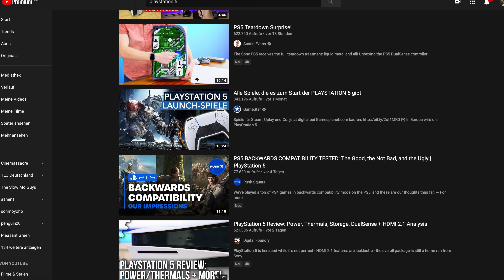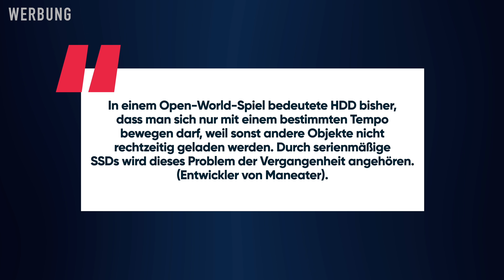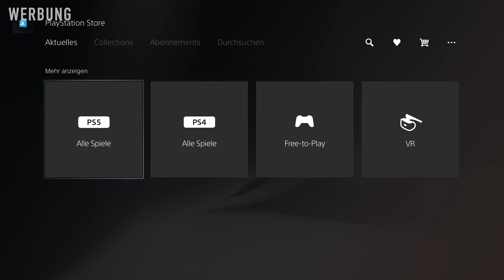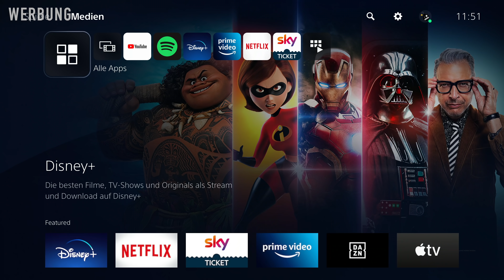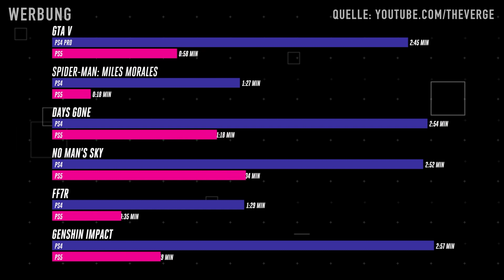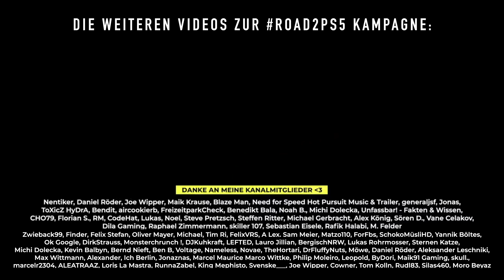So schmeckt Next-Gen mit der PlayStation 5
YouTube ist voll mit Content zur Playstation5. Also dachten wir uns in der Runde... probieren wir doch mal etwas anderes mit der neuen Konsole: Die Road To PS5! Ich wärm euch schon mal vor und die Kollegen bringen euch dann zum Höhepunkt. Hehe.

► Next-Gen Konsolen gibt's hier*
► Mein Buch "Scheiß auf Kameras"*
► Kanalmitglied werden:

Kapitelmarker:
0:00 Einführung
1:00 Die PS5 im Detail
2:00 Warum schnelle SSDs gut sind
2:35 Eine Zukunft in 8K?
3:20 Launch-Titel & Konsolenmenü
4:50 Ladezeiten & Performance
6:30 Kommt Multiplayer zurück?
7:05 Fazit

► Packstation:
Alex Böhm
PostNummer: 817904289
Packstation 147
21629 Neu Wulmstorf

// Dieses Video ist Teil der "Road To PS5" Kampagne von Sony Playstation. Die Konsole gab es vorab zum Ausprobieren durch Teilnahme an der Kampagne. Die Inhalte wurden weitestgehend von Playstation definiert. Kai Pflaume hatte keine Verbindungen zur Kampagne. //